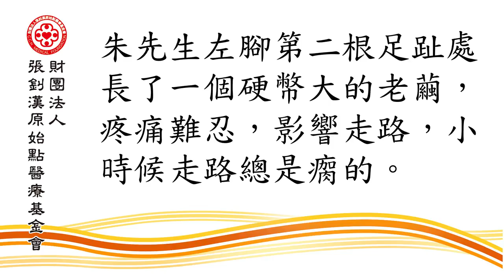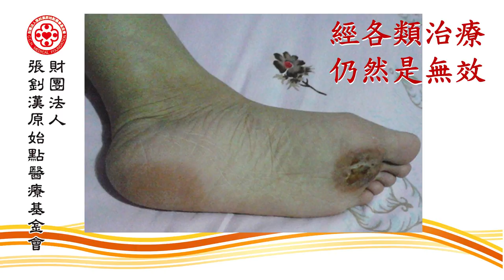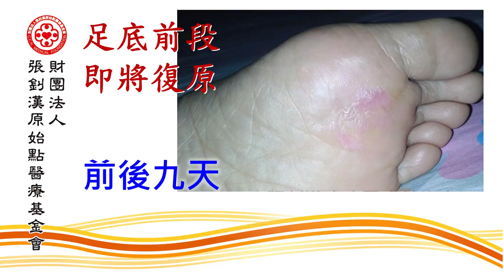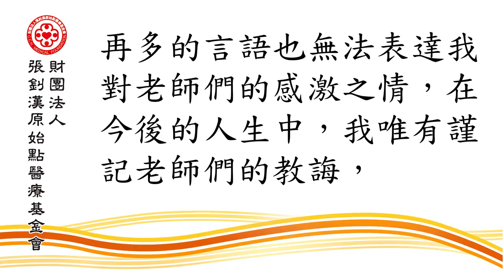雞眼案例（長版） - 原始點2017案例集最新整理